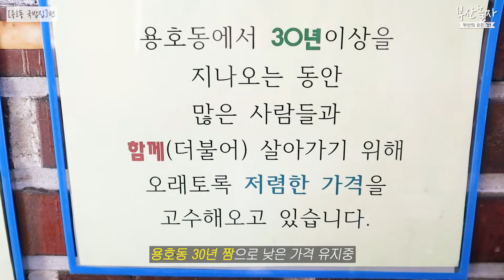검색해도 안나오는 30년 전통의 숨은 용호동 맛집!! l 국밥집 l 3동국밥 l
[부산광역시 남구 용호동 372-15 국밥집]

지도에 없는 30년 맛집 돼지국밥이 있다?
보물섬을 찾은 느낌으로 다녀온 용호동 [국밥집]입니다.

패기 넘치는 이름처럼 국밥집입니다.
하지만 정말 특별한 점이 있는데요!
무려 국밥 한그릇 4,000원!!!

와 진짜 ㄹㅇ국밥 커피보다 싼집 첨봄
그치만 맛없거나 양이 적은건 절대 아님!!

6~7,000천원 주고 먹는 국밥이랑 비슷하거나 더 많은 양!
+ 여기선 수육 무적권 시켜드셔보세요
김치랑 수육 조합 진짜 최고최고

항정살 수육이라 육즙가득! 그치만 느끼하진 않다는 거~ ㅎㅎㅎ

딱 하나 아쉬운 점을 꼽으라면
순대국밥이 없다.

💰가격
돼지국밥 4,000원
섞어국밥 4,500원
따로국밥 4,500원
내장국밥 5,000원
섞어따로 5,000원
내장따로 5,500원
수육백반 6,000원
내장수백 7,000원

수육
大 15,000원
中 13,000원
小 10,000원

⌚영업시간
매일 08:00 ~ 21:00
공휴일 휴무

📍주소
부산광역시 남구 용호동 372-15 (형제주차장 맞은 편)